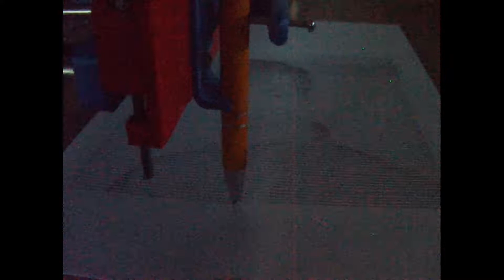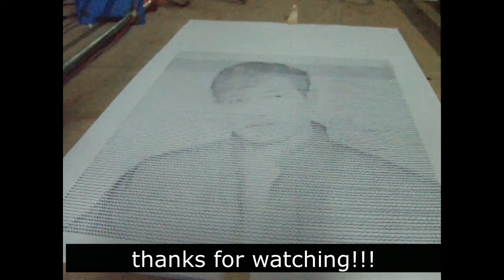sinewave drawing test